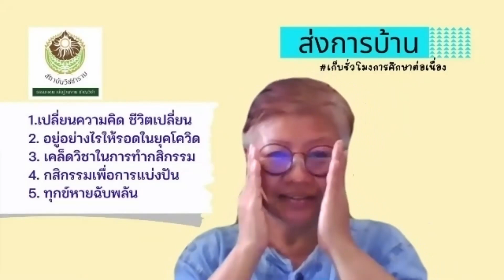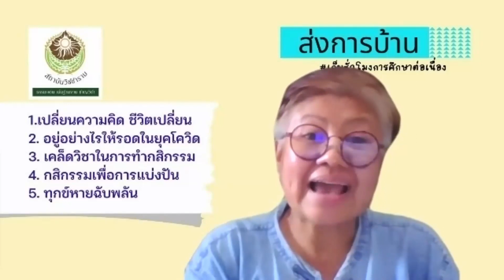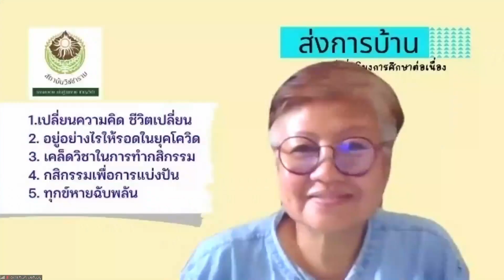650514 30 บัณฑิตา โฟกท์ กสิกรรมไร้สารพิษ